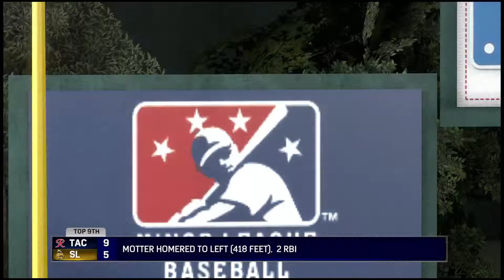MLB® The Show™ 17_20190525005108